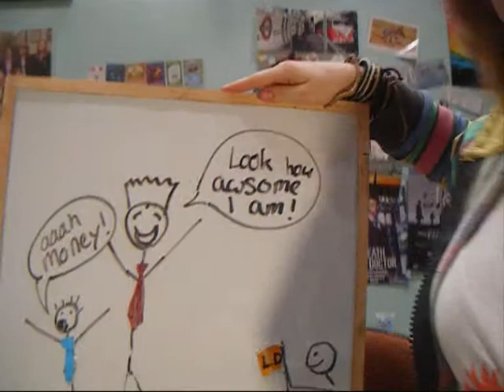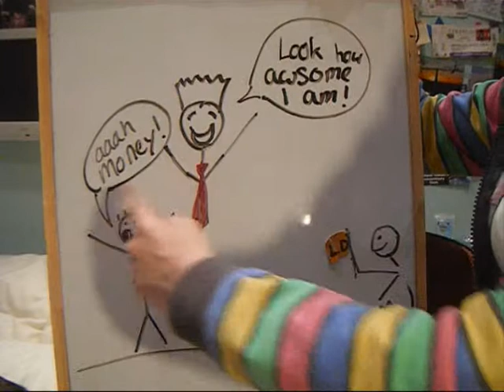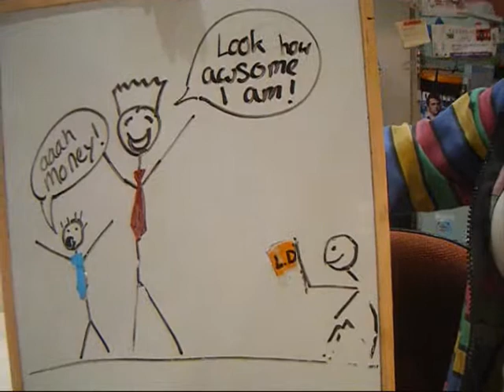(21/04/10) Eney meny miny mo?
this vlog is about a political debate i had today at collage